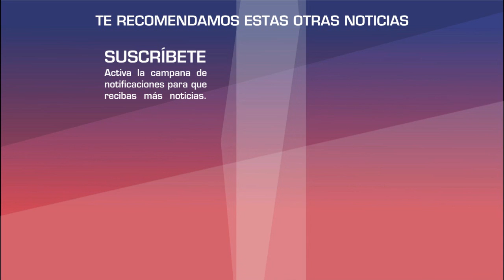Ricardo Montaner CONFIRMA relación entre Belinda y Lupillo Rivera y esta listo para la BODA